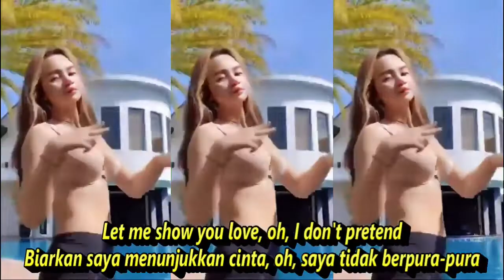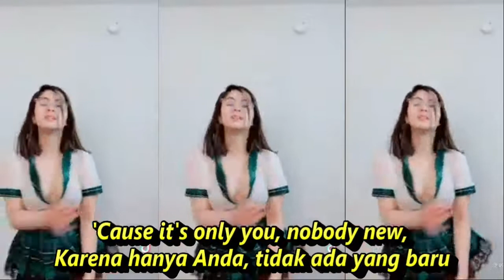At My Worst DANGDUT KOPLO KUMPULAN KOMPILASI TIKTOK VIRAL GOYANG PRESS BODY FULL BASS SEGER SEGER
Lirik
At My Worst
Lagu Pink Sweats
Can I call you baby?
Bolehkah aku memanggilmu sayang?

Bisakah kamu menjadi temanku?
Bisakah kamu menjadi kekasihku sampai akhir?
Biarkan saya menunjukkan cinta, oh, saya tidak berpura-pura

Tetap di sisiku bahkan ketika dunia menyerah, ya
Oh, oh, oh, don't
Oh, oh, oh, jangan

Jangan khawatir

Aku akan berada di sana, kapan pun kamu menginginkanku
Aku butuh seseorang yang bisa mencintaiku dalam keadaan terburukku

Tidak, saya tidak sempurna, tetapi saya harap Anda melihat nilai saya

Karena hanya kamu, tidak ada yang baru, aku mengutamakanmu
Dan untukmu, gadis, aku bersumpah aku akan melakukan yang terburuk
Jika kamu tinggal selamanya, biarkan aku memegang tanganmu

Aku bisa mengisi tempat-tempat itu di hatimu, tidak ada orang lain yang bisa

Biarkan saya menunjukkan cinta, oh, saya tidak berpura-pura, ya

Aku akan di sini, sayang, kamu tahu aku akan tenggelam atau berenang

Jangan khawatir

Tidak, saya tidak sempurna, tapi saya harap Anda melihat nilai saya, ya
'Cause it's only you, nobody new,
Karena hanya Anda, tidak ada yang baru
I put you first (put you first)
saya mengutamakan Anda (menempatkan Anda terlebih dahulu)

dangdut album
dangdut Batak
dangdut Bugis
dangdut Melayu